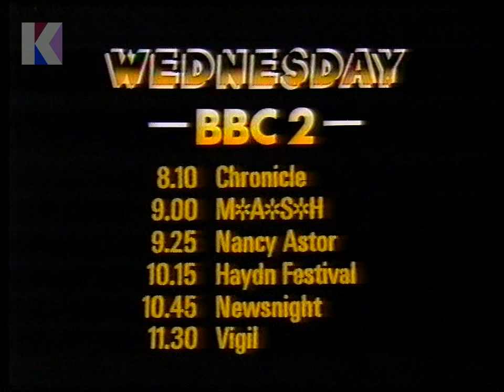Wednesday 7th April 1982 - BBC2 - Water Margin - Jesus Christ Superstar - Chronicle - Ascent Of Man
7th April 1982 - BBC2

Channel: BBC2
Date: Wednesday 7th April 1982
Time: 6.35pm approx.
Continuity Announcer: Michael Maine
Trail Voice-Over: Michael Maine

• End of The Water Margin
• Continuity: re. Jesus Christ Superstar at 7.15 tonight on BBC1
• Continuity: trail for Chronicle: City of the Dead tonight at 8.10pm
• Continuity: Wednesday night menu
• Continuity: into The Ascent of Man
• Start of The Ascent of Man